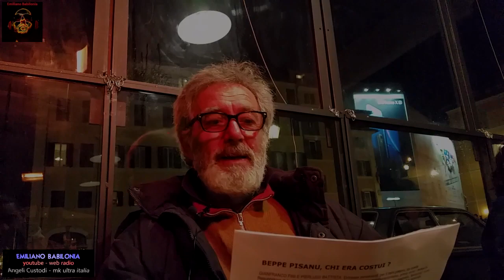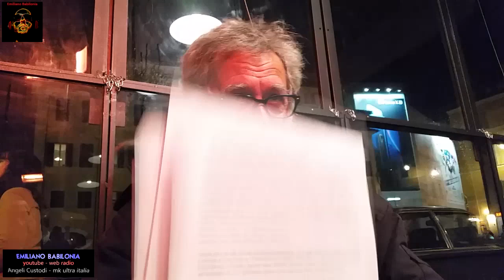Orazio Fergnani intervistato da E Babilonia TRILOGIA TRE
TRILOGIA TRE - TERZA PARTE - TUTTI NOI ABBIAMO UN PASSATO E TUTTI NE SIAMO SUCCUBI. VOLENTI O NOLENTI.